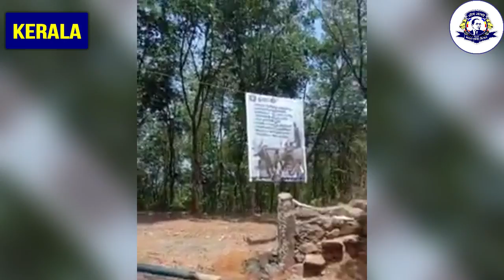केरल सरकार ने गेट दोबारा खड़ा किया ll भीम आर्मी ने फिर तोड़ा BHIM ARMY